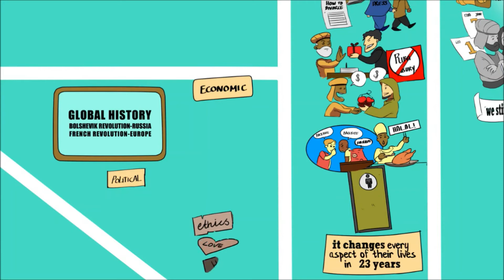The Gifts Of Allah - Nouman Ali Khan - Illustrated Lecture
Nouman Ali Khan explains a very important and powerful reminder for all muslims that concerns the gifts of our beloved god Mansha Allah. Please Watch all the way through and share with your other muslim brothers and sisters.

REMEMBER TO FOLLOW ME AS WELL TO KEEP UP WITH WHAT"S HAPPENING ON MY CHANNEL!!!